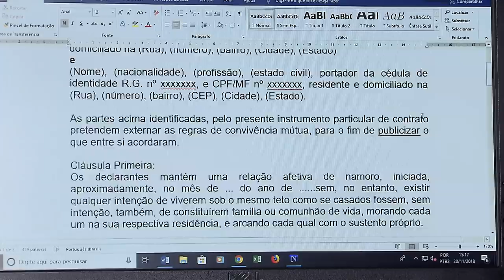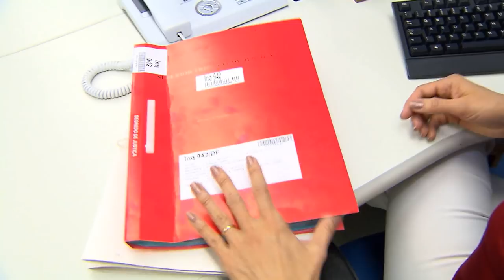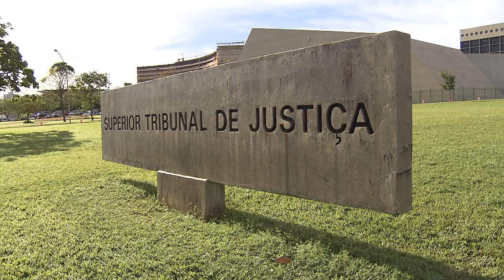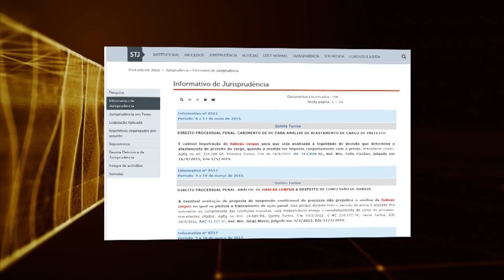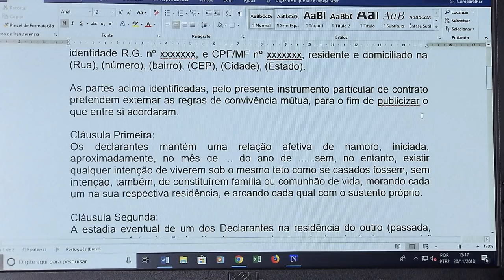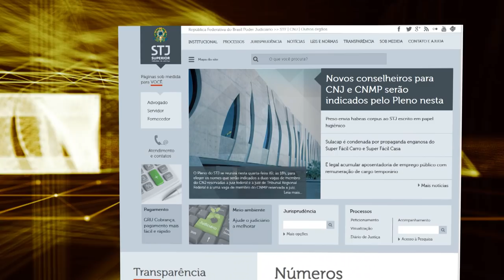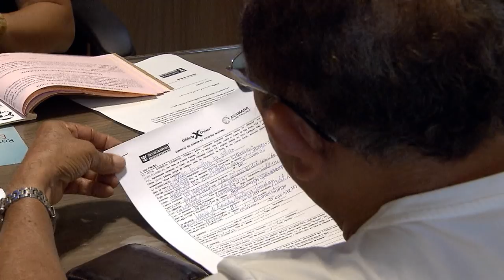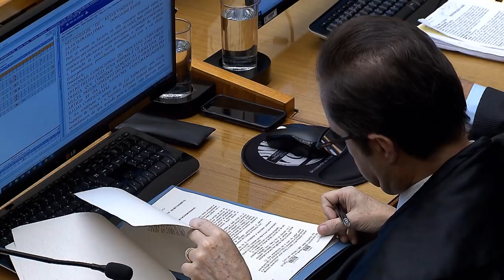STJN nº 236: União Estável (02/12/2018)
O tema desta semana do STJNotícias  é sobre união estável e contrato de namoro. Como fica a divisão do patrimônio quando esse tipo de relação chega ao fim? Como comprovar a data exata do início da união quando ela não é formalizada? Essas e outras dúvidas estão na reportagem especial. Não perca! Você vai acompanhar também as principais decisões desta semana dos ministros do Superior Tribunal de Justiça. O STJ notícias vai ao ar na tv justiça todo sábado, às 13h, com representações aos domingos(13h); segunda(7h30); terça(11h) e nas quintas às 7h30.